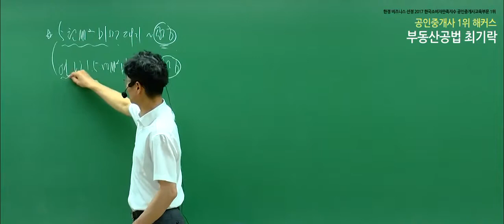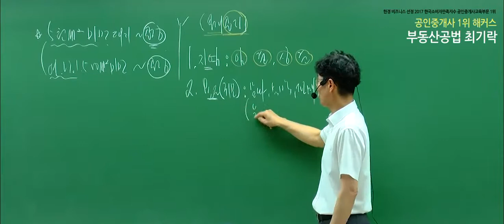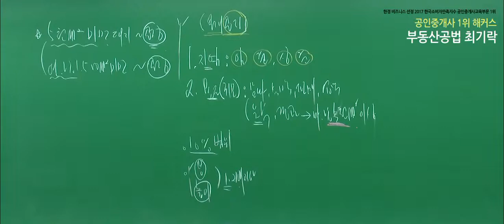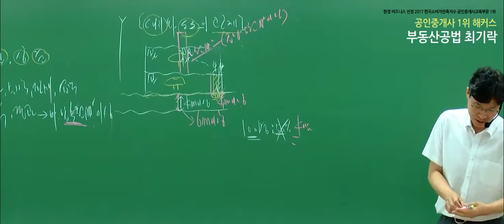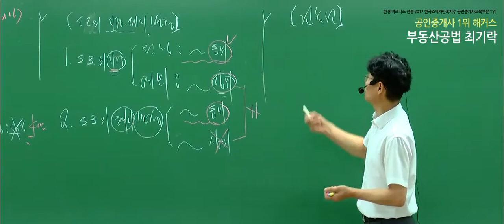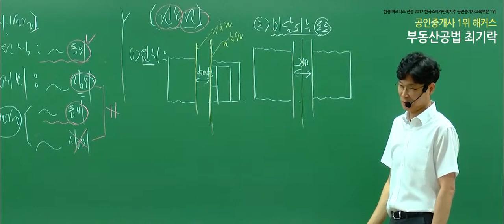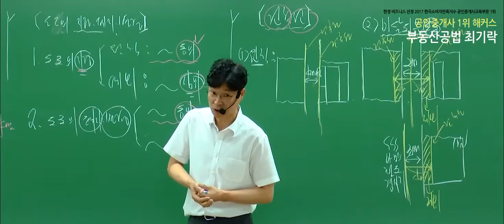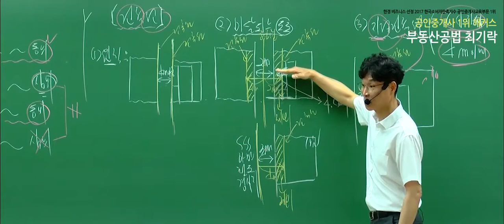[공인중개사 독학, 해커스 최기락] 2019 부동산공법 핵심이론 - 대지의 조경 등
2019 합격비법서 선착순 200명! 무료배포!